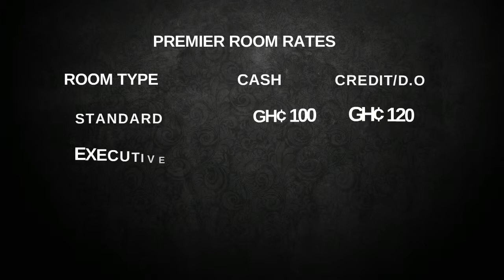Premier Lodge Bolgatanga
The Best Hotel Experience In Upper East Region Of Ghana